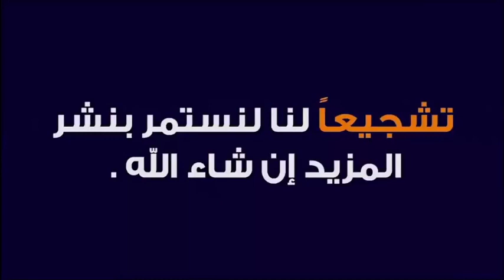ضرورة الاكثار من الدعاء هذه الأيام 🕌 مع الدكتور طيب كريبان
جديد 2020 : ضرورة الاكثار من الدعاء هذه الأيام 🕌 مع الدكتور طيب كريبان
 ▬▬▬▬▬▬ஜ۩☺۩ஜ▬▬▬▬▬
 ▬▬▬▬▬▬ஜ۩☺۩ஜ▬▬▬▬▬
⛔ أحبابي الكرام ، إذا أعجبكم الفيديو رجاءاً لا تنسوا :

 ▬▬▬▬▬▬ஜ۩☺۩ஜ▬▬▬▬▬
مواضيع سابقة

🕌 عَنْ أَبِي هُرَيْرَةَ، عَنِ النَّبِيِّ صَلَّى اللهُ عَلَيْهِ وَسَلَّمَ قَالَ:
 ▬▬▬▬▬▬ஜ۩☺۩ஜ▬▬▬▬▬
⚠️ توضيح مهم ❗

 ▬▬▬▬▬▬ஜ۩☺۩ஜ▬▬▬▬▬
# هاشتاغ الموضوع #